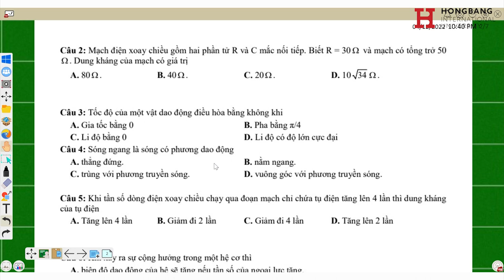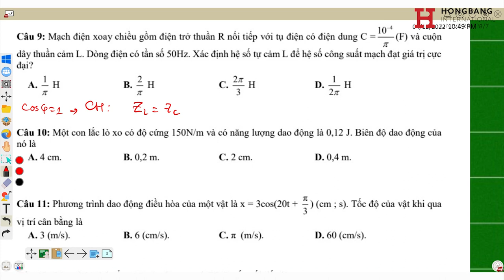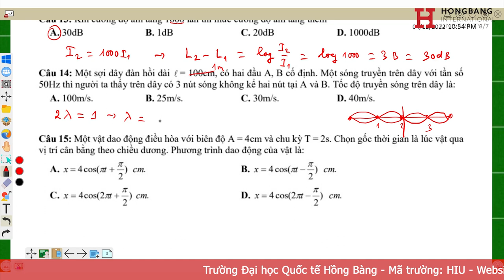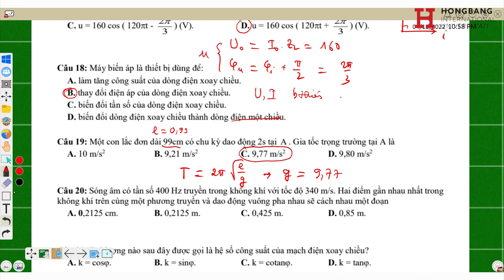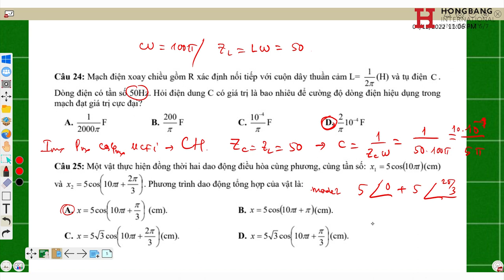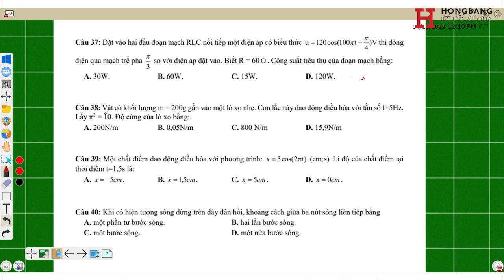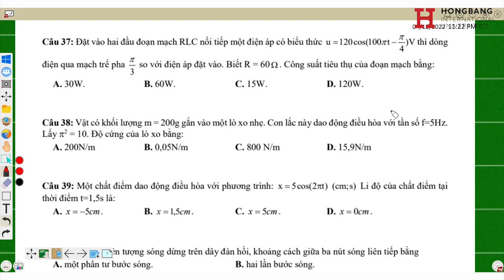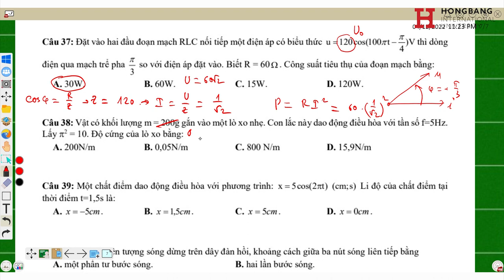Ôn thi THPT Đề minh họa số 12 Giải đề thi môn Vật lí thi THPT 2022